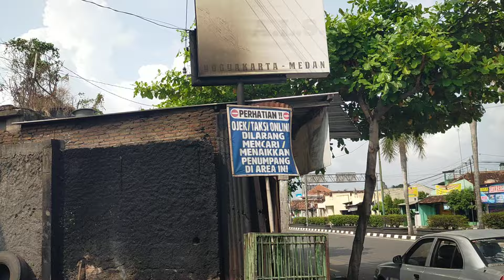BUS ALS 378 KOK NGGAK ADA...⁉️ BUS ALS 227 BESOK KE MEDAN